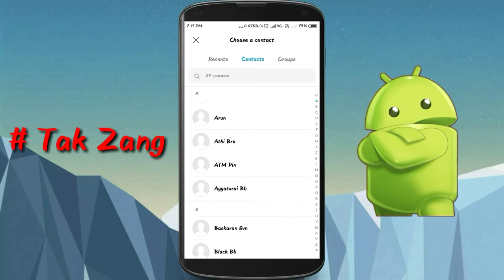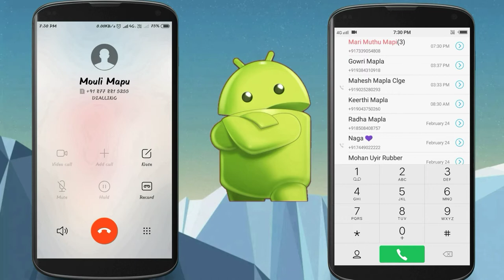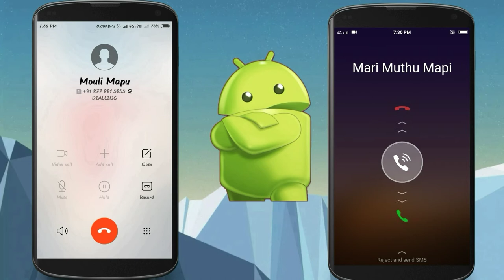1000 Missed Callலை ஒரே Clickல் அனுப்புவது எப்படி?/How To Send Unlimited Missed At One Click in Tamil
In this video we are seeing about how to send thousand Missed call at one click this app name Tak zang this App was very help to unlimited missed calls to send your friends so I hope you guys this video did you like to thank you for your watching and support.